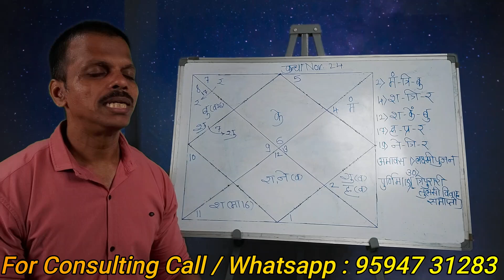Kanya Rashifal November 2024